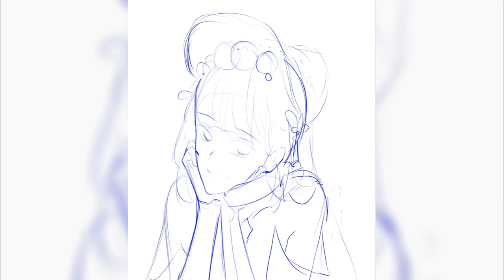DIGITAL PAINTING TIMELAPSE // ʏᴜɴ ᴊɪɴ